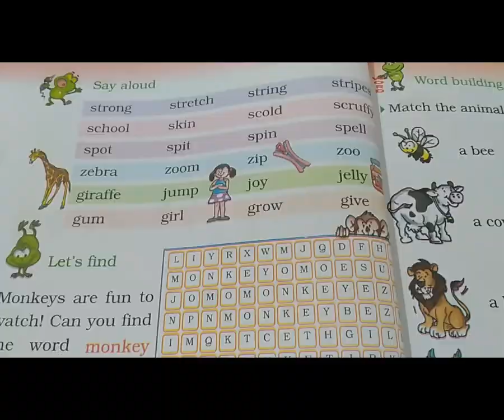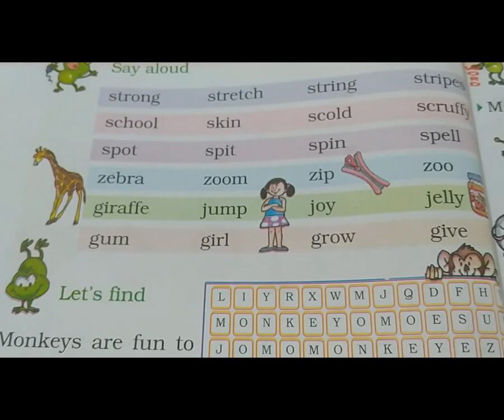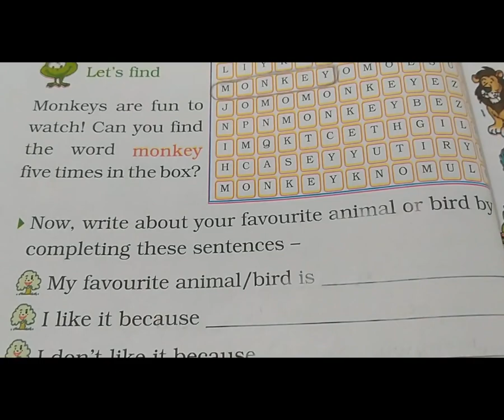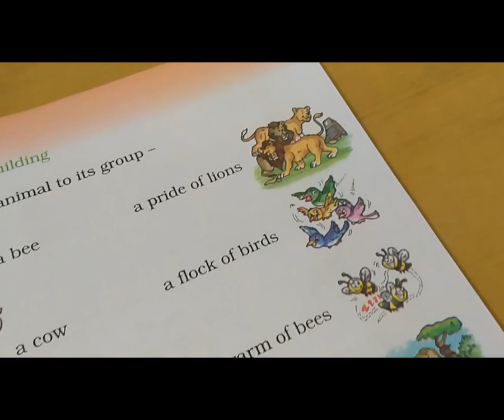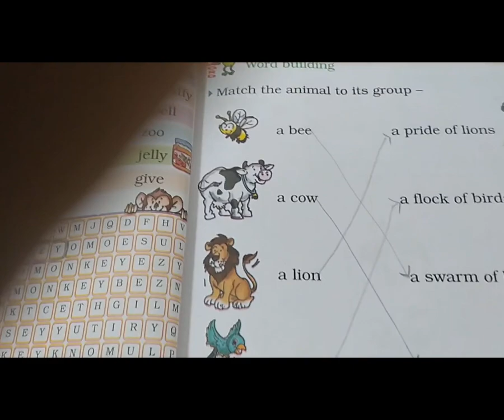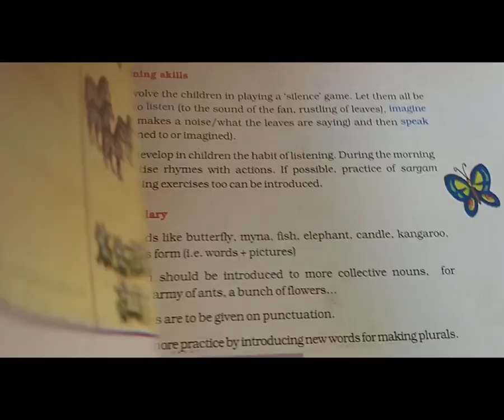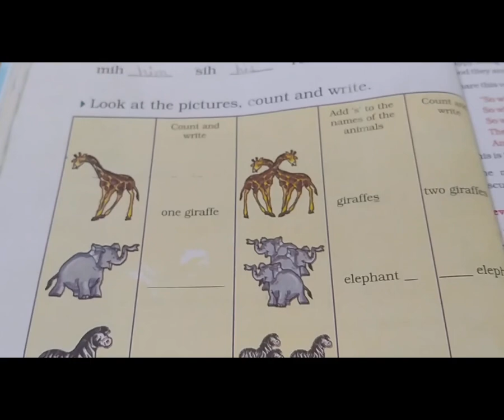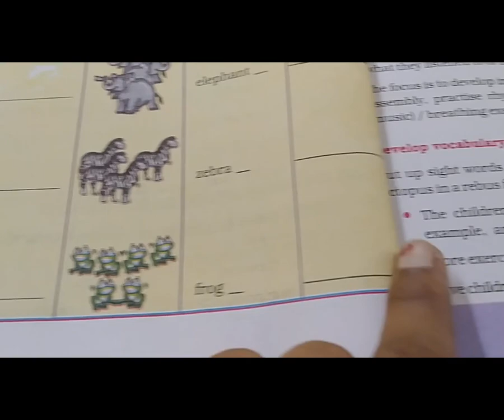STD 2EM SUB ENG U 2 I WANT P 5 ARCHANA JAISWAR